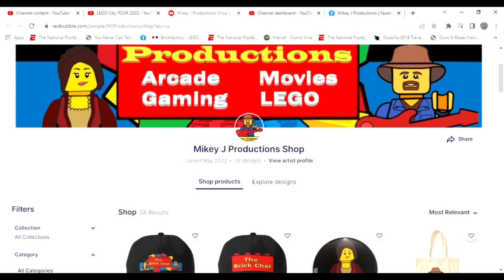I BUILT a LEGO Castle Dungeons & Dragons GAME | Episode 2!!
Lego Dungeons & Dragons Adventures Ep. 2: Enter the Wolfpack!! In this series we PLAY Virtual Table Top Dungeons & Dragons with our MASSIVE Lego display and collection. This is a homebrew D&D session that we have created. In encompasses LORE from Lego Castle, Lego Pirates, Lord of the Rings, Harry Potter, Arthurian Legend, The Bible, Pirates of the Caribbean and OFFICIAL Dungeons & Dragons modules.

The Players:
Mrs Mikey J Production as Rawnie
Georgie as Dr. Ray Stanz
Mikey J Productions as Steven

VOICE TALENT:
Mikey J Productions
Mrs. Mikey J Productions